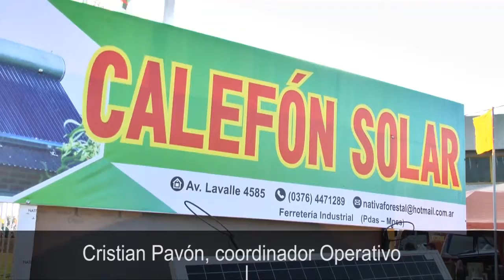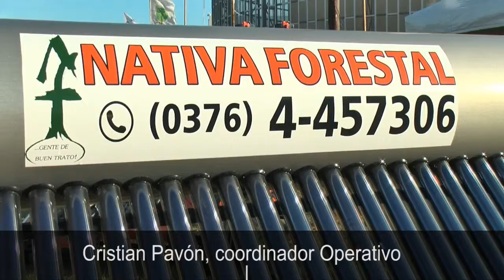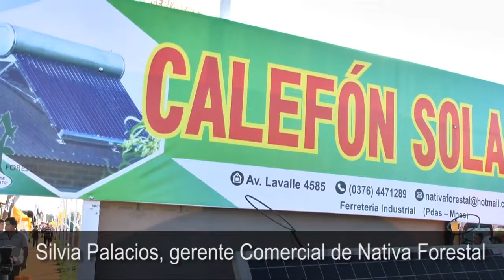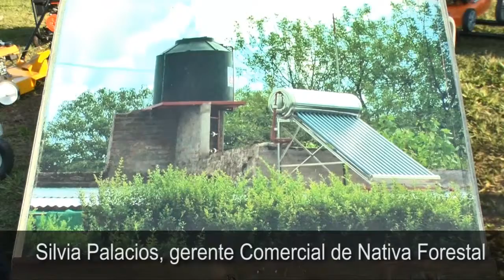Feria Forestal 2018 Termotanques solares, una opción que aparece en el mercado cotidian